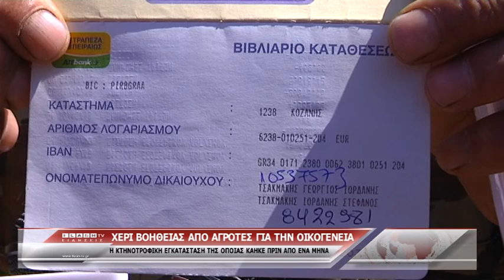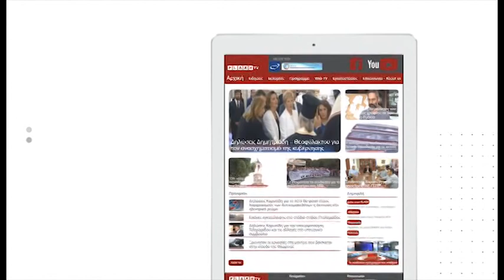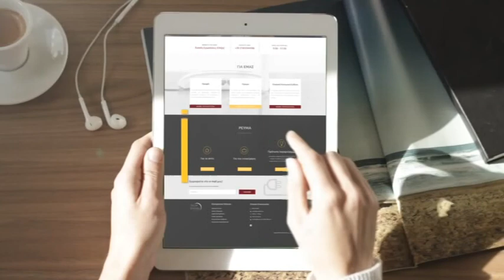ΚΕΝΤΡΙΚΟ ΔΕΛΤΙΟ ΕΙΔΗΣΕΩΝ 07 08 2019